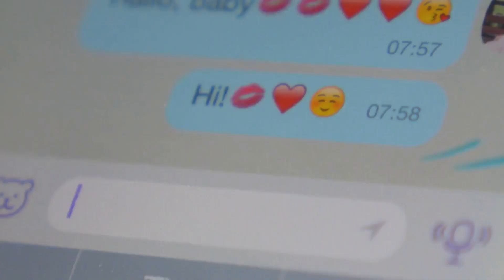Love on the Brain: The Chemistry of Romance🧠💖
Have you ever wondered what actually happens in your brain when you fall in love? 🧠💖 From dopamine highs to oxytocin cuddles, love is pure chemistry! But should love be celebrated only one day a year? 😉

Watch this fun and romantic take on why love feels like magic—and remember to keep the spark alive every day!

💘 Tag your Valentine & share the love!